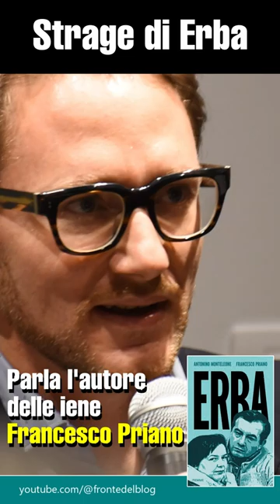Strage di Erba, parla Franceso Priano: "Difficile far emergere la verità se si nega l'evidenza"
A Milano, presentazione del libro ERBA di Antonino Monteleone e Francesco Priano, rispettivamente inviato e autore de Le Iene.
Intervengono l'avvocato Fabio Schembri, legale storico di Olindo Romano e Rosa Bazzi; l'ex magistrato Luca Palamara. E Cuno Tarfusser, sostituto pg di Milano che ha chiesto la revisione del processo alla Corte d'Appello di Brescia.

Il libro ERBA (Piemme) di Antonino Monteleone e Francesco Priano:
L'ebook per Kindle:

IL LIBRO IL GRANDE ABBAGLIO – VERSIONE AGGIORNATA, di Felice Manti e Edoardo Montolli:
L’EBOOK PER KINDLE:
L’EPUB DE IL GRANDE ABBAGLIO SI TROVA SU TUTTI GLI ALTRI STORE ONLINE